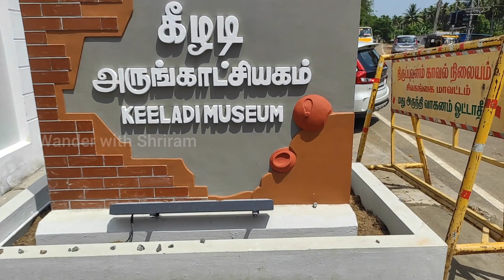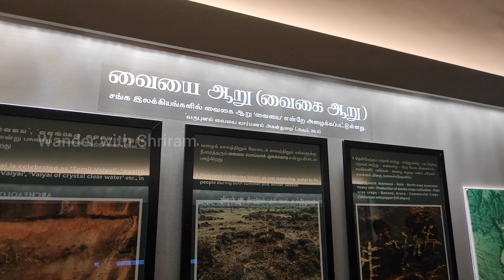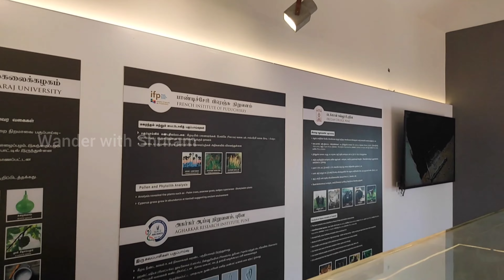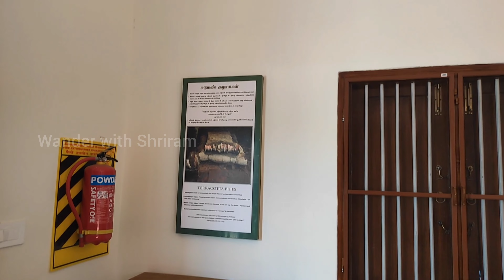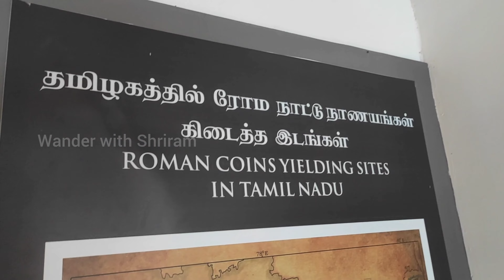Exploring கீழடி அருங்காட்சியகம் || தமிழர் நாகரித்தை உலகுக்குச் சொல்ல முயலும் Keeladi Museum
This Video briefs my experience on Visiting Keeladi Museum near Madurai.

Our channel is about to explore different places . We cover lots of cool stuff such as  train journey, bus reviews and many more..